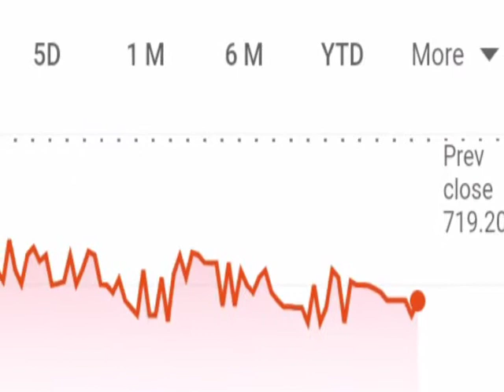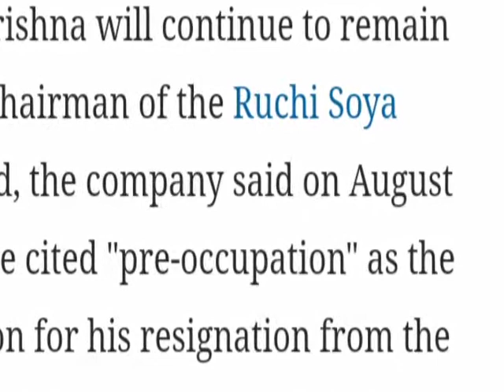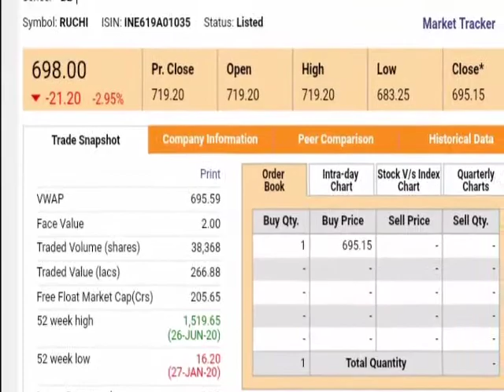आचार्य बालकृष्ण ने दिया MD पद से इस्तीफा ।। Ruchi Soya industries share latest news।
ruchisoya share latest news
Ruchi soya share stock analysis in hindi
Ruchi soya industries news
Ruchi soya share today latest news
Ruchi soya share 52 week high and low price
Ruchi soya share upper and lower circuit